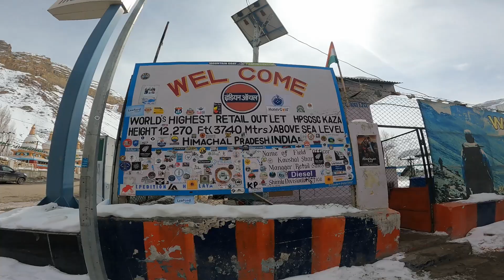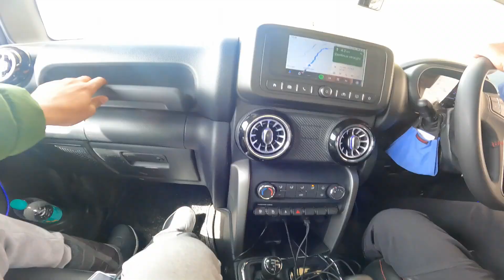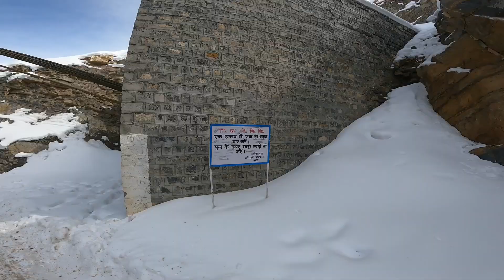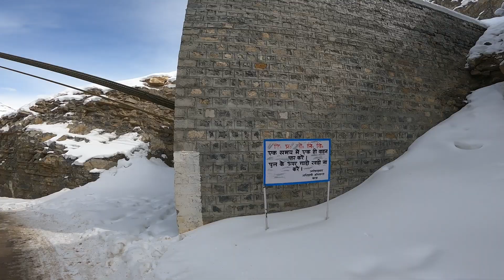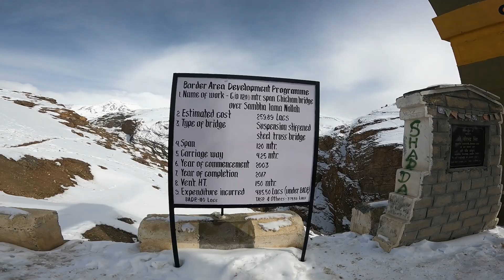Winter Spiti Episode : 11 @ Kaza to Chicham bridge.